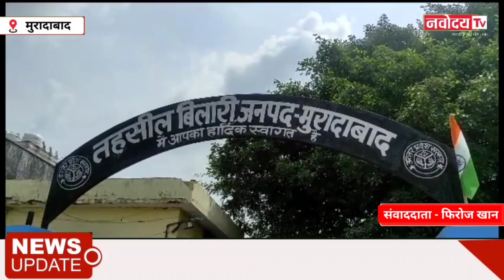मुरादाबाद में सरकारी सस्ते राशन की कालाबाजारी जोरों पर, सोशल मीडिया पर कालाबाजारी करते वीडियो वायरल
*उत्तर प्रदेश मुरादाबाद*
मुरादाबाद में सरकारी सस्ते राशन की कालाबाजारी जोरों पर

*सोशल मीडिया पर , सस्ते राशन की कालाबाजारी करते हुए वीडियो वायरल*

इस मामले में उप जिलाधिकारी बिलारी से बात की गई कुछ भी बोलने से किया इनकार

*राशन माफियाओं के सामने  जिला अधिकारी आपूर्ति निरीक्षक मुरादाबाद एवं आईएएस उपजिलाधिकारी बेब्स*

प्रशासन की संरक्षण में सरकारी सस्ते राशन की कालाबाजारी जोरों पर है

*मामला थाना कुंदरकी से 400 मीटर दूर पर चल रही है राशन की कालाबाजारी*

सोशल मीडिया पर 4 दिन से कालाबाजारी करते हुए एक वीडियो वायरल हो रहा था जिसकी जानकारी उप जिला अधिकारी से व्हाट्सएप मैसेज देने के बाद ली गई जानकारी देने से किया इनकार

 *उप जिलाअधिकारी एवं जिला आपूर्ति निरीक्षक मुरादाबाद से फोन पर ली गई जानकारी कैमरे पर बोलने से किया इनकार*

*कालाबाजारी का वीडियो कुंदरकी क्षेत्र का बताया जा रहा है*

आईएस उप जिला अधिकारी फोन नंबर/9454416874

*जिला आपूर्ति निरीक्षक मुरादाबाद मोबाइल नंबर 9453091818*

संवाददाता:- फिरोज खान